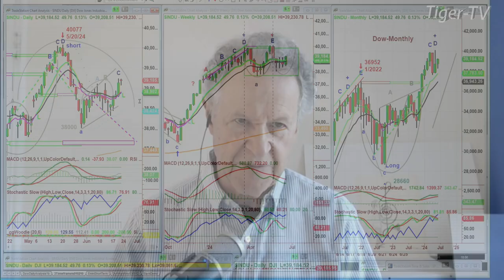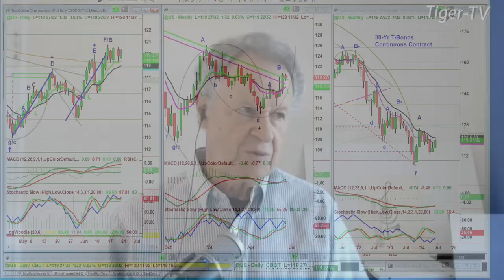June 21st 10AM ET Market Update on TFNN - 2024